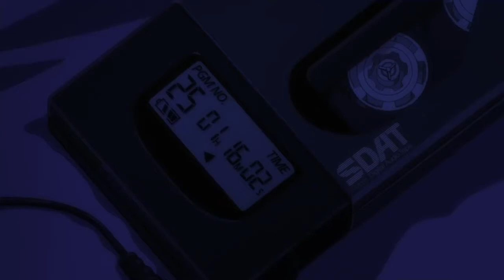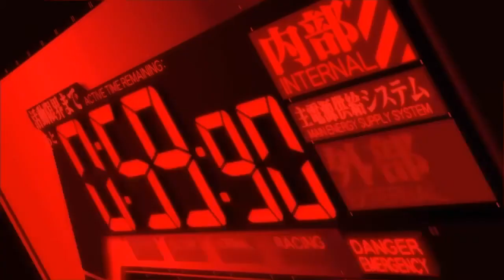MEGUMI HAYASHIBARA - COME SWEET DEATH, SECOND IMPACT